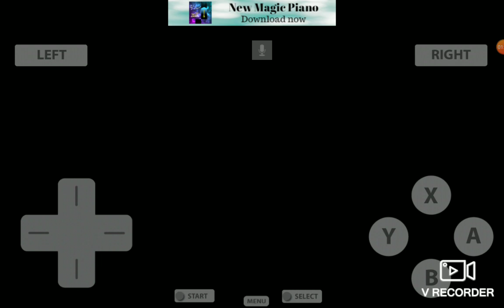Pokemon heart gold gameplay ||Catching Articuno in pokemon heartgold ||By Super Hero Express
Sorry 😞 layout nahi dar paya edit ke liye space hi nahi tha aur mai editing ke wact layout data hun 😅😑